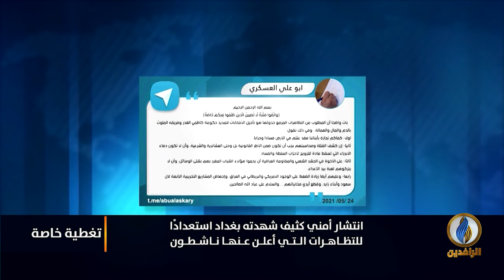تغطية_خاصة بعنوان: تظاهرات ٢٥ أيار.. امتداد لـ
ضيوف التغطية:
د. رافع الفلاحي - كاتب ومحلل سياسي
كاظم ماجد - ناشط في التظاهرات
علي عزيز - عضو اللجنة المنظمة لتظاهرات ثورة تشرين
مزاحم الشبلي - ناشط في التظاهرات

تقديم:
محمد العبيدي